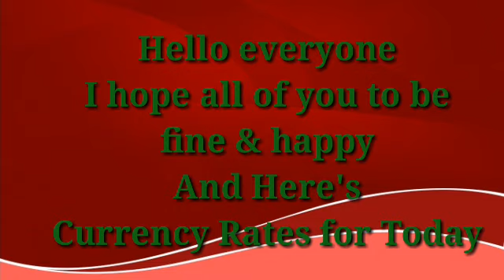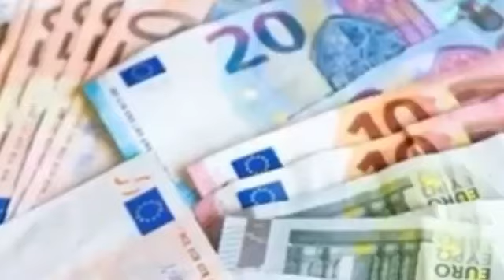Today Currency Rate |28-12-2022| Currency Rate Today in pakistan | US Dollar Rate in pakistan